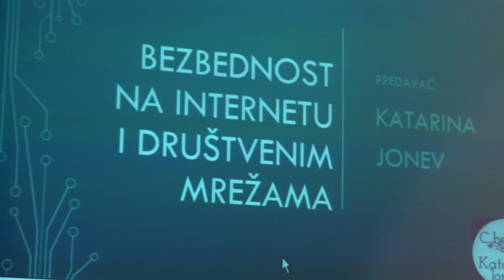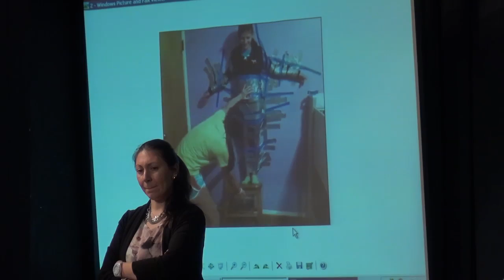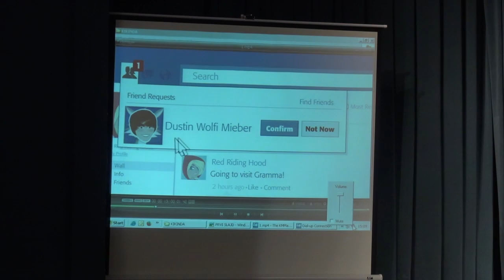Predavanje za osnovce o bezbednosti na internetu